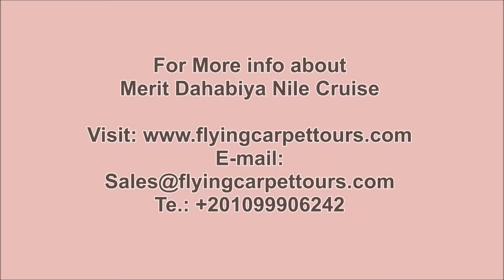Merit Dahabiya Nile Cruise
Merit Dahabiya Nile Cruise / / be amazed by choosing Merit Dahabiya Nile Cruise with flying carpet Tours